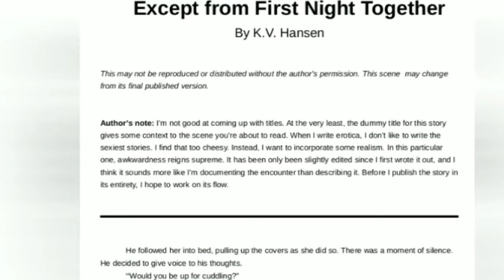K.V. Hansen Patreon Intro Video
Patreon.com/KVHansen

I'm using Patreon to help support my modeling and erotica! If you are a follower, please consider pledging so I can post content more often.

Facebook.com/HansenKV

Twitter.com/KV_Hansen

Instagram.com/KV_Hansen